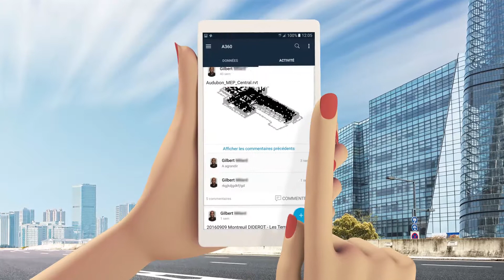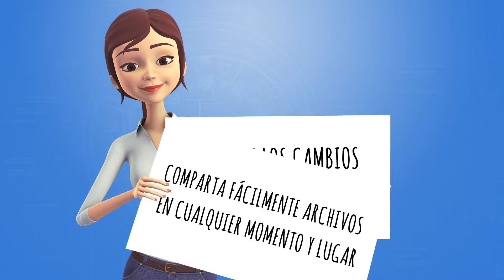Kits de Colaboración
Obten innovadoras herramientas de colaboración y de software fundamentales, todo ello a un precio excelente.